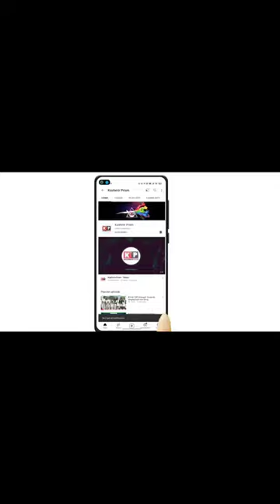In Kashmir, Students emotional after teacher gets transferred to other school